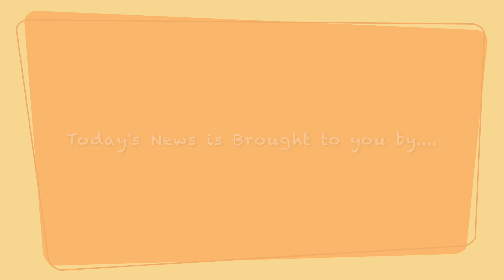January 9, 2019 - Newscast